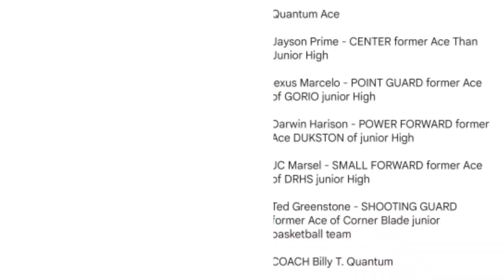International League Ch.300 | LABANAN NG TALENTO